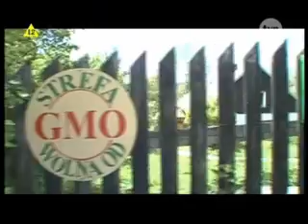Gospodarstwo pani Łopaty cz.1.wmv